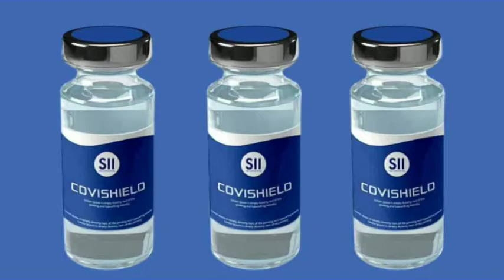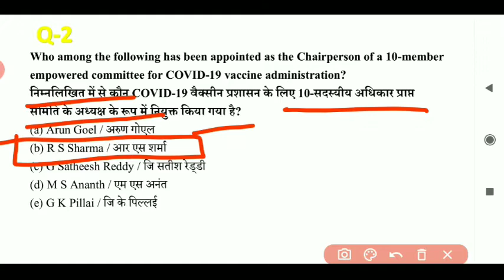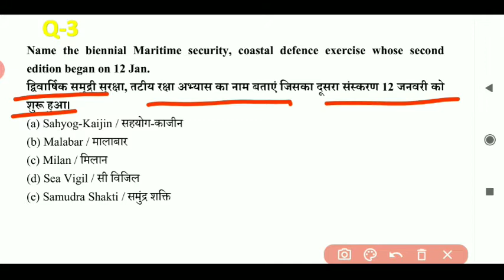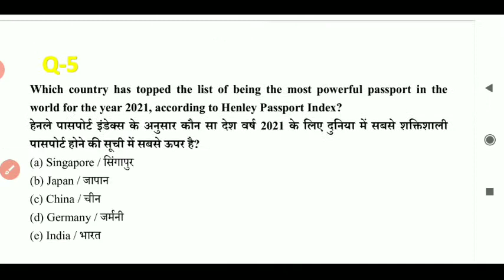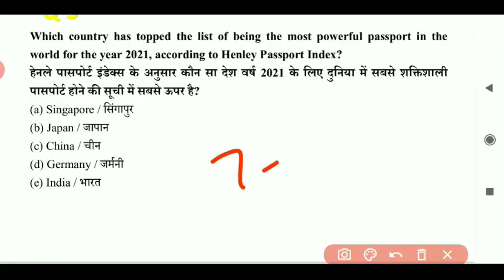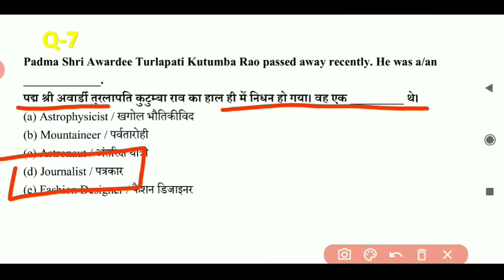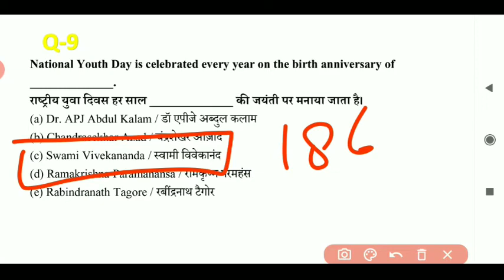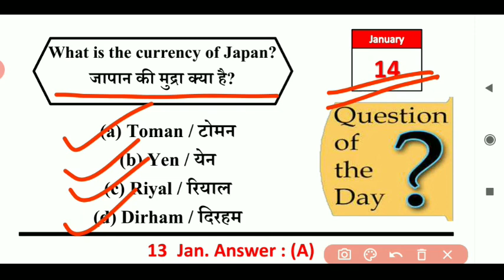opclasses Daily Current Affairs, हेनले पासपोर्ट इंडेक्स 2021 RRB NTPC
टेस्ट सीरीज ज्वाइन कैसे करें।

opclasses👍👍👍
a plateform where dreams comes true💐💐💐